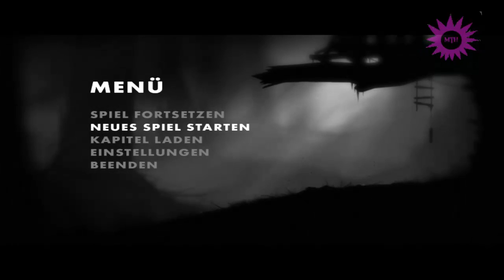Let's Play Limbo Part 7 Ewige Dunkelheit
Das wars mit Limbo, ich hoffe das Projekt hat euch gefallen und wir sehen uns beim nächsten mal!